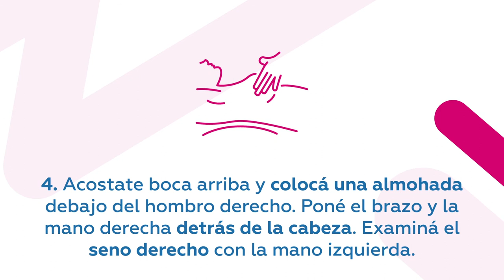OCTUBRE 🎀 | SENSIBILIZACIÓN SOBRE EL CÁNCER DE MAMA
Octubre, Mes de Sensibilización sobre el Cáncer de Mama.